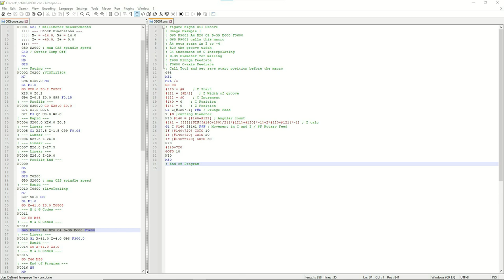Figure Eight Oil Groove with Acorn 6 DIY CNC on a lathe, no CAM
This is how I do oil grooves without CAM, because Intercon is much faster on a lathe for easy parts.

I made a macro that can be called in Intercon or direct in G-Code If you are hand coding. Needs only a few parameters to mill any size of Figure Eight Oil Grooves internal or external

CNC is Acorn6 lathe is a DIY conversion of a cheap small Chinese lathe